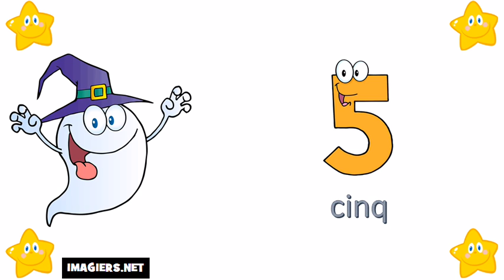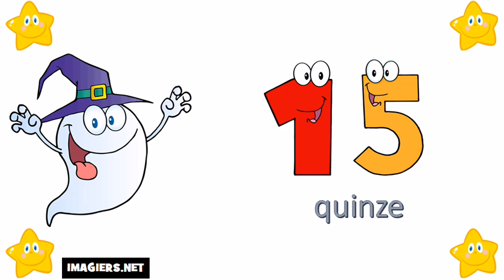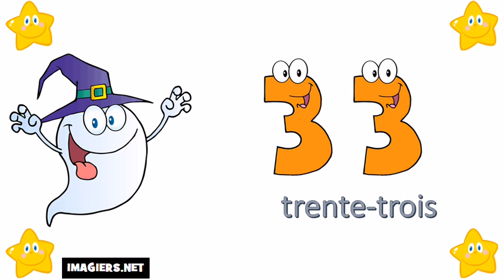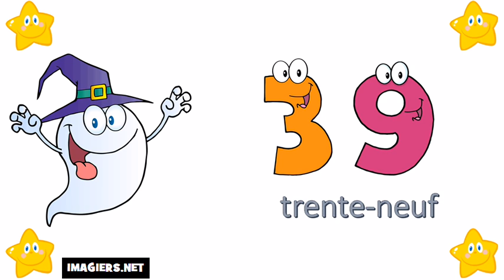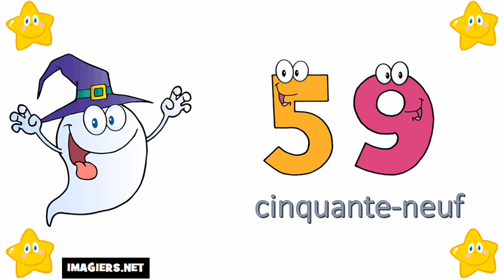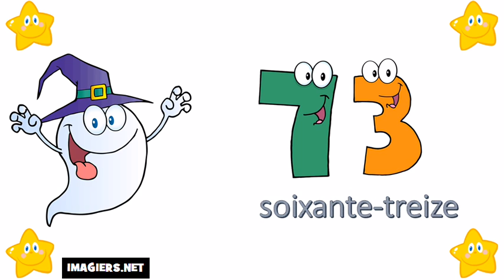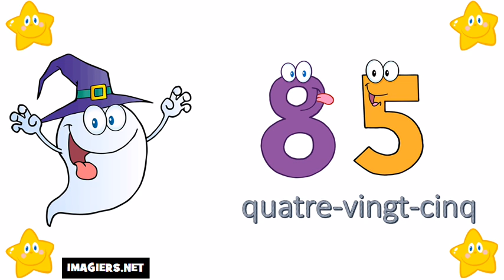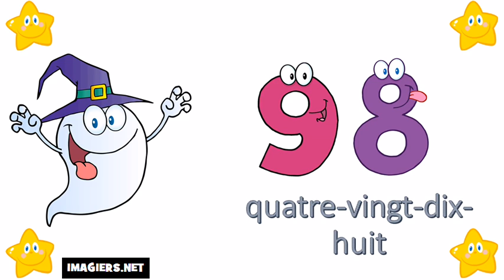Аз уча френски език # Числата от 0 до 100